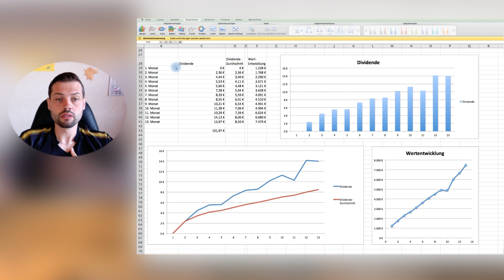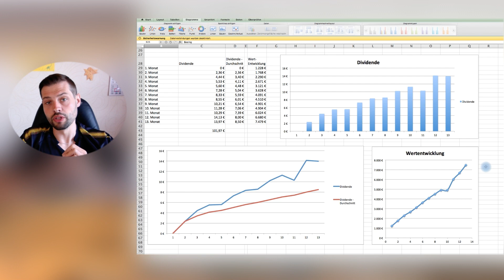Aktien Sparplan: Dividenden Entwicklung & durchschnittliche monatliche Dividende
Wie hoch ist mittlerweile die durchschnittliche monatliche Dividende im Aktien-Sparplan Depot?

Das Portfolio baue ich bereits seit über 13 Monaten mit kontinuierlichen monatlichen 375 Euro auf.